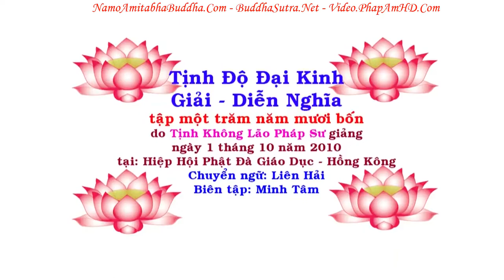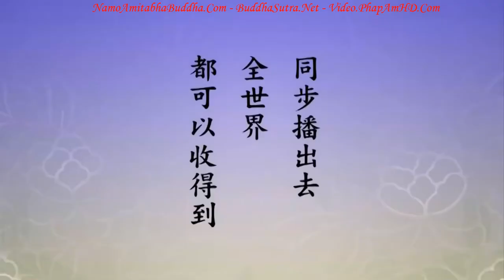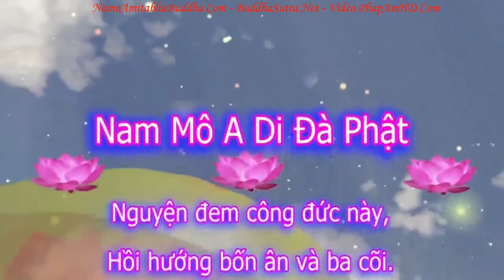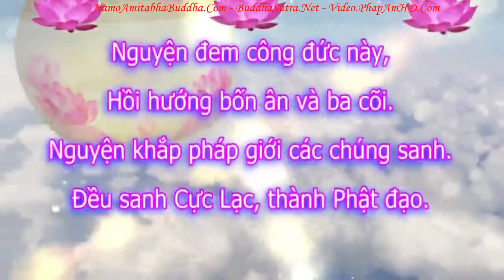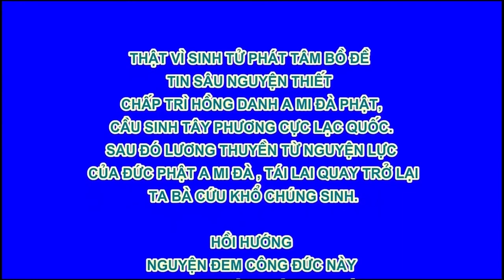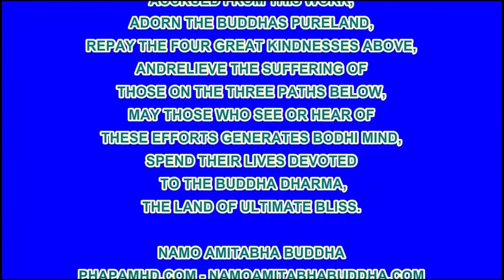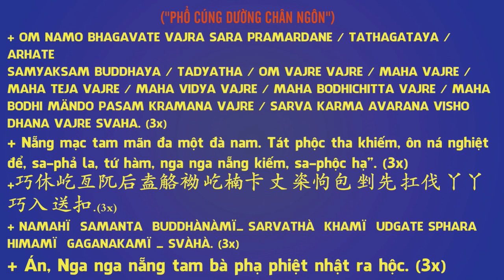TẬP 154,Sau Khi Gặp Phật Pháp, Điều Quan Trọng Nhất Là Phát Tâm, Tịnh Độ Đại Kinh Giải Diễn Nghĩa, D